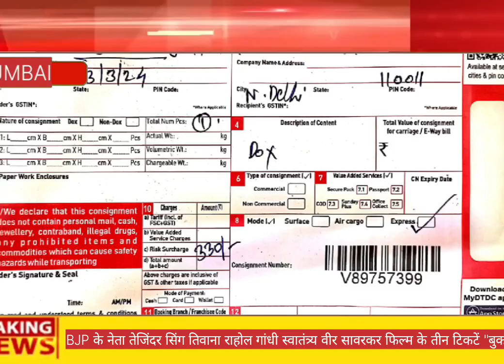BJP के नेता तेजिंदर सिंग तिवाना राहोल गांधी स्वातंत्र्य वीर सावरकर फिल्म के तीन टिकटें "बुक.....